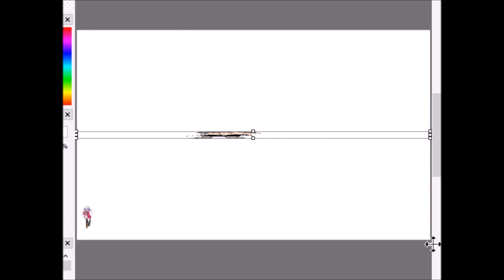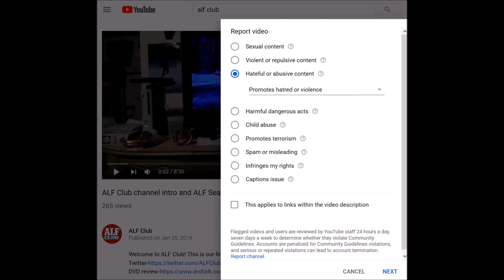Welcome to ALF Club - ALF Club Animated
This is an animated re-imagining of our first video.
 Nintendo
 ALF piano cover by Mandel Ilagan
R.I.P. Macs Right a.k.a. Willie